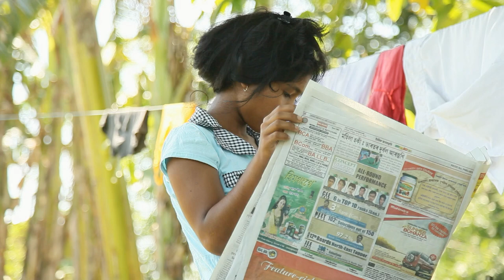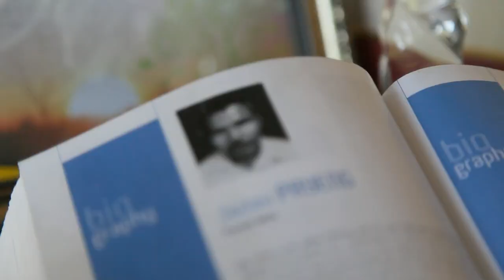The Forest Man of India (English Subtitles)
At the age of 17, Jadav Payeng started to grow trees on barren land. Many challenging years later a jungle of 1200 hectares has grown out of this idea. This is a story of passion and perseverance and how an individual can change the course of nature.